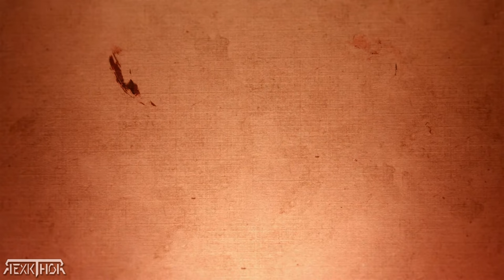Ghost of Tsushima | Animaciones en 2D | Animaciones en dos dimensiones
Ghost of Tsushima es un videojuego de acción-aventura desarrollado por Sucker Punch Productions y publicado por Sony Interactive Entertainment para PlayStation 4 y PlayStation 5.